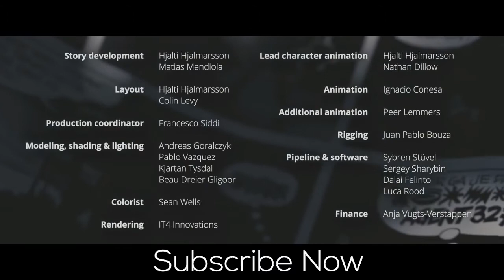Blender Animations - agent327-operation barbershop animation movies official trailor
Note:this video is  make for (Dedicated) blender animation cause his hard work is very sharp in his carrer..

today i'll show you that Blender Animations - agent327-operation barbershop animation movies official trailor
very soon this movie were released for animation lovers..

__Jai Hind__

____ share____